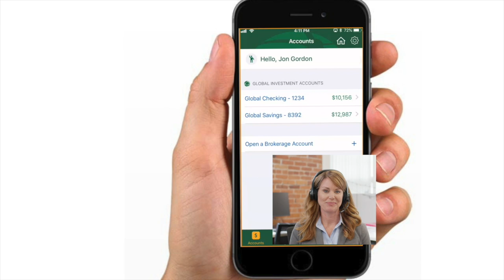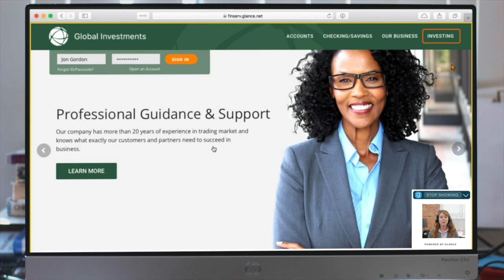Glance Software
Glance software is a very unique product that helps struggling customers navigate a website when they're having difficulty. It's often used for financial sites like Intuit Quickbooks and the like. Instead of being frustrated by artificial intelligence (which has its place until it stops helping), the software allows you to invite a real person to pop onto your screen and help you with your issue. It's extremely intuitive and  makes the whole experience satisfying. We wanted to tap into that frustration that professionals have when they're trying to get work done and hit a roadblock. And peak a company's curiosity about how Glance can make sure their website experience is better than they are offering at the moment. This TV commercial was a big success and ran in different iterations for years.